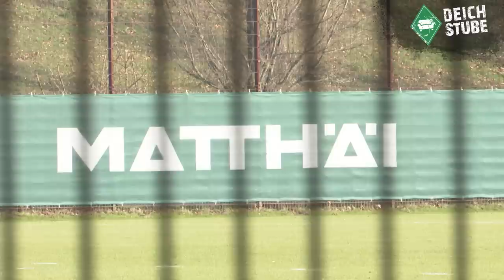Werder Bremen vor Borussia Dortmund „heiß wie Frittenfett!" - Neuer Hauptsponsor sorgt für Aufsehen!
Am Samstag trifft der SV Werder Bremen um 15.30 Uhr im Heimspiel auf Borussia Dortmund (im DeichStube-Live-Ticker). Vor dem Spiel entspannt sich die Personallage merklich, bis auf Manuel Mbom, Felix Agu und Marco Friedl sind alle Spieler dabei. Zudem hat der Verein kurz vor der Begegnung mit Matthäi einen neuen Hauptsponsor bekannt gegeben. DeichStube-Reporter Björn Knips ordnet die Geschehnisse für euch ein. Aber seht selbst!